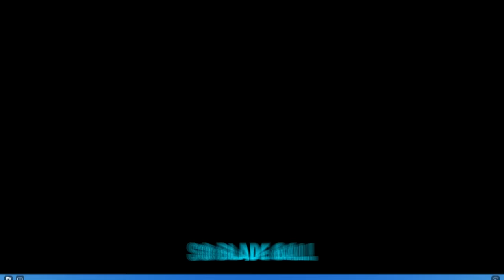I Unlocked the NEW Banana Sword in Blade Ball!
I'm going to unlock the new banana cosmetic and destroy kids while using it :)